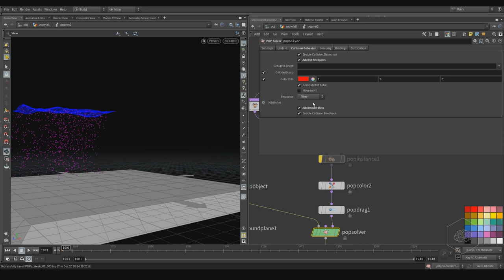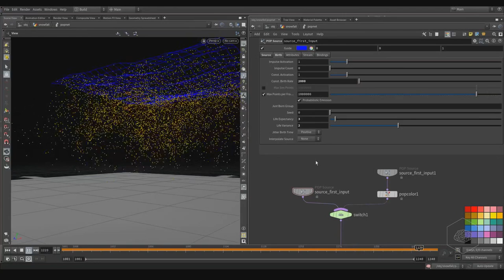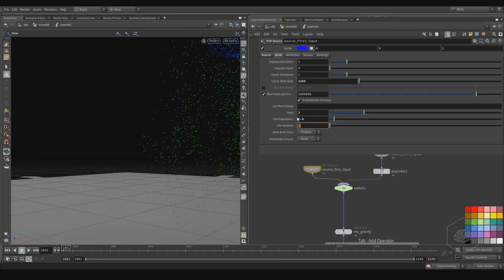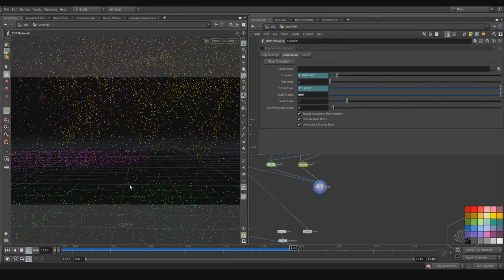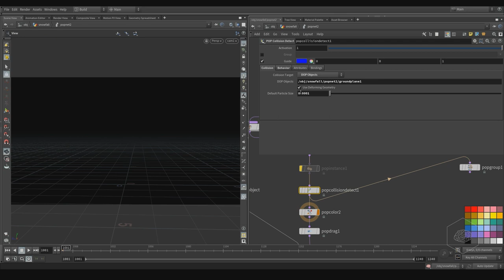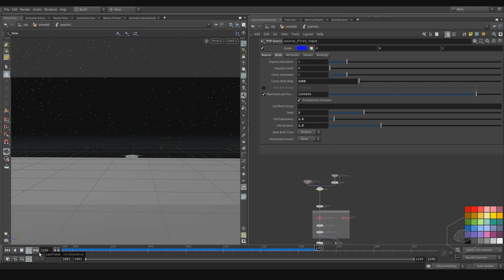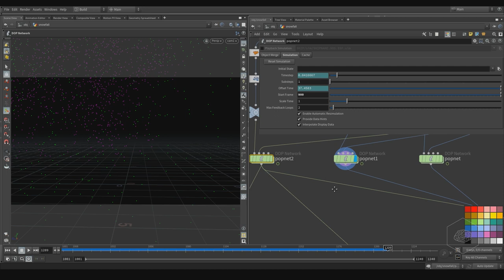Tutorial SideFX Houdini Snowfall - Lesson 10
This is the old tutorial I did for creating a snowfall effect into SideFX Houdini using particles, mesh, and rendering with Mantra. Also, I show the process of a quick comp with Balck Magic Design Fusion.

All you need is Houdini!